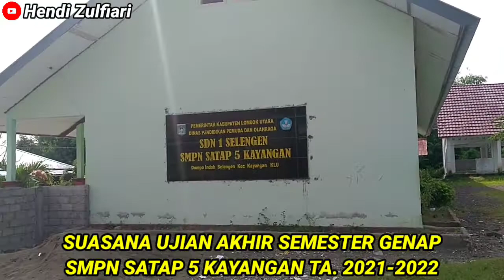Suasana Ujian Akhir Semester Genap SMPN SATAP 5 Kayangan TA. 2021-2022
Video berikut ini adalah Suasana Ujian Akhir Semester Genap SMPN SATAP 5 Kayangan TA. 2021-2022